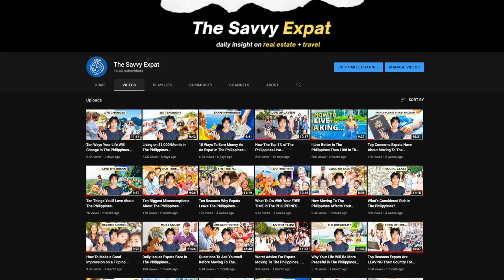Savvy Creators: Introduction to Isabella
In today's video, we introduce the newest "Savvy Creator" to the team! Since starting the channel I knew the insight I can provide can only go so far. So in efforts to give you a broader perspective on the Philippines, we brought on board a new member to the team - Isabella.

50 Inch Camera Tripod Mount (My Tripod) -

My Ring Light Kit (Professional) -

Timestamps:

0:00 Introducing Savvy Creators
0:52 Introduction to Isabella
2:51 Stay Tuned For Future Content!
3:08 God Bless

Living in The Philippines, Content Creators in The Philippines, Life in The Philippines, Digital Nomads Philippines, Philippines,